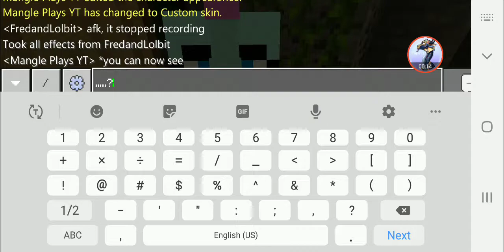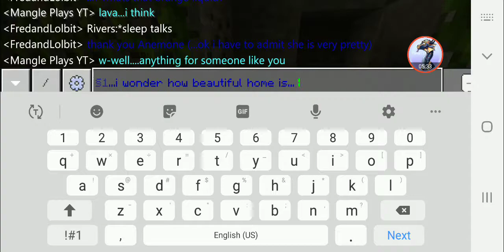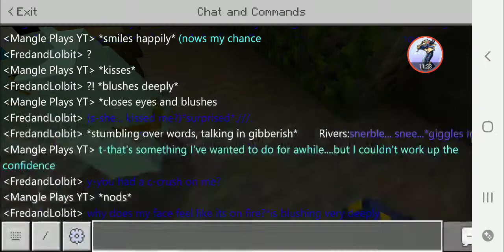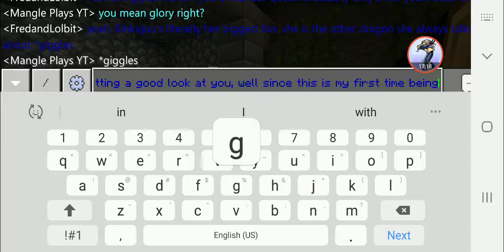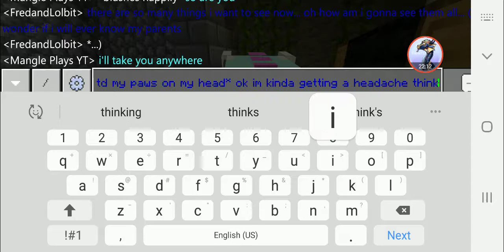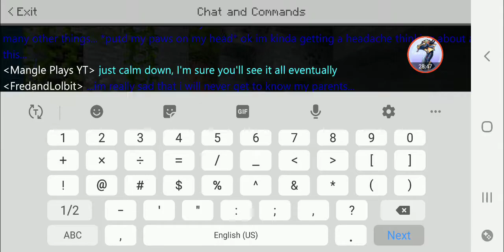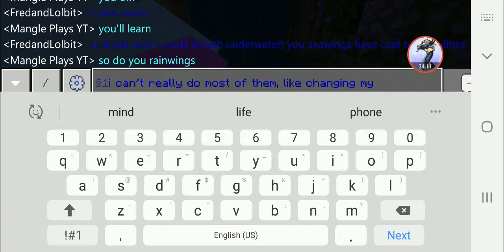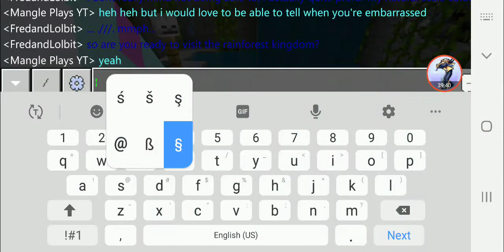An Anemarin movie pt 2